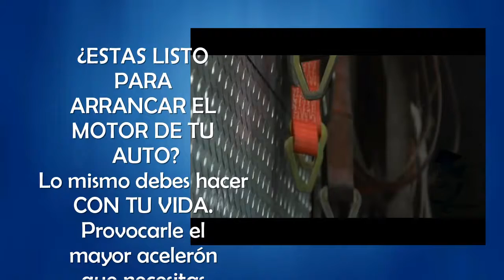Cursos de Seguros Miami Fl Prelicencias 214, 240, 215, 440, 220 Escuela Certificada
Escuela de Seguros Miami es la marca que nos caracteriza por más de 4 años. Dolphy School se enorgullece de ofrecer clases de seguros, prelicencia de seguros para las licencias 214, 215, 440, 240, 220 Seguros de Vida y Salud, Seguros de Autos y Lineas Generales y Customer Representative, entre otras.
Nos esforzamos día a día para hacer de tu estancia en nuestra escuela de seguros las más placentera y que logres cumplir tu sueño de convertirte en agente de seguros.

Dolphy School es una escuela de seguros certificada en el estado de florida y te posibilita obtener los conocimientos que te permitan pasar el examen estatal de seguros.

No cuesta absolutamente nada recibir toda la información gratuita que necesitas: Llama ahora 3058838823 o entra a nuestro website